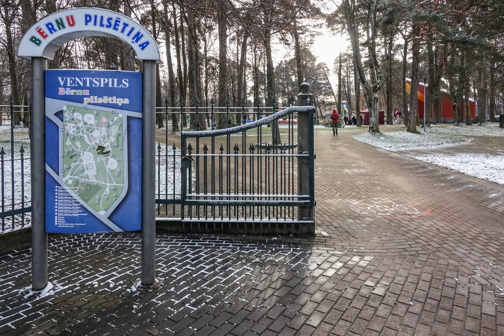Bērnu pilsētiņa svētdienā 19. 11 .2023. Ventspils